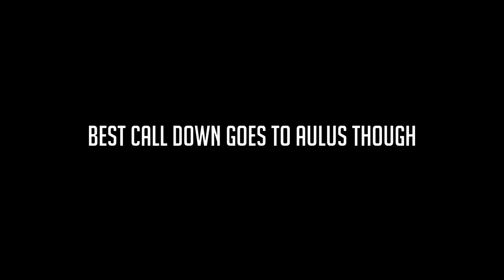Battlefield 5 Beta - Gameplay and Funny Moments